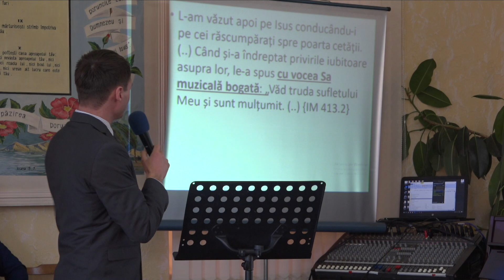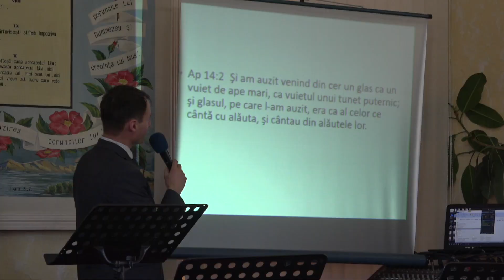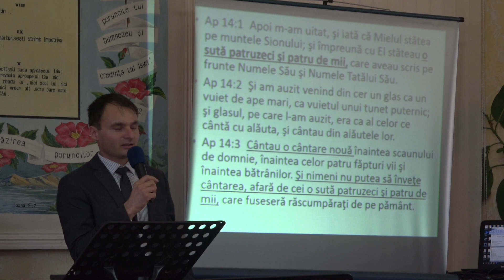Sadova 2022. Partea I